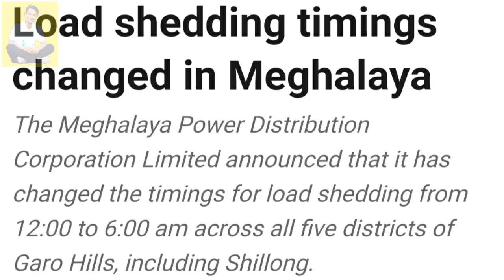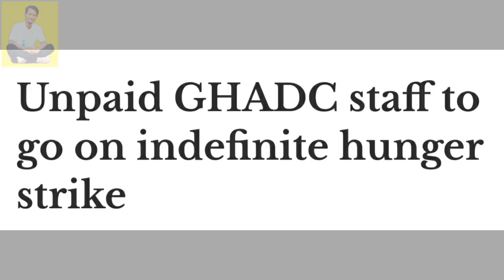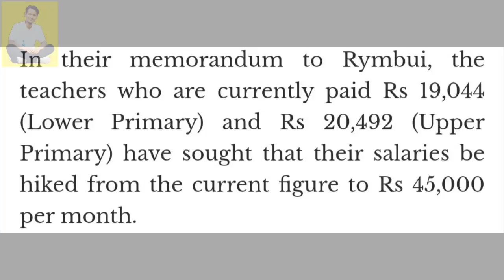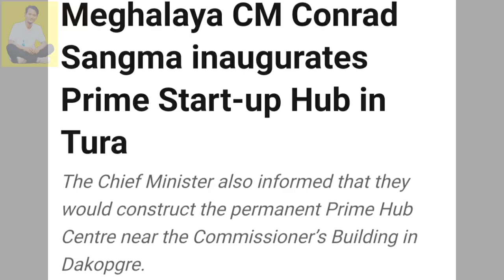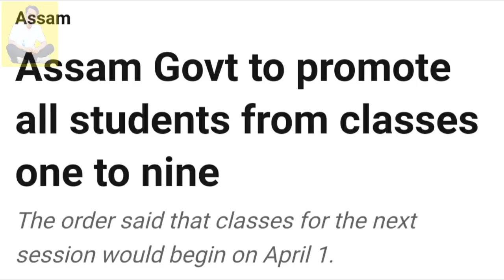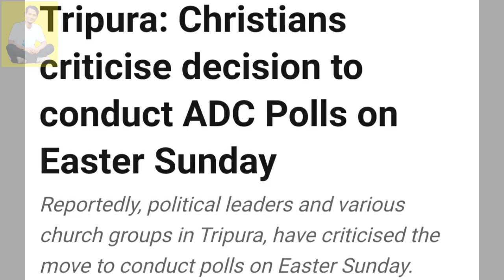Mar.04.2021: Class 1 - 9.ona Indin Pass Ka'taignok, Easter Sunday.o Election Kristianrang Jegala.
Representatives Photos are used in the video.

Hello TV 372